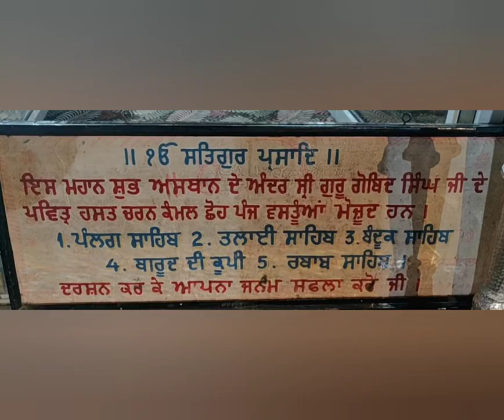Gurudwara Sahab Mandi